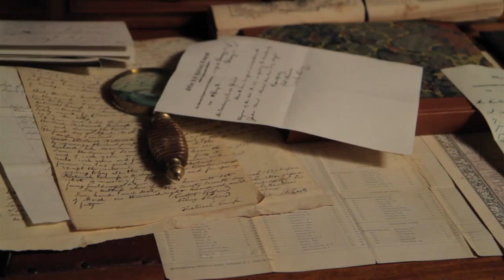Lincoln Featurette - The Art Of Lincoln (2012) - Steven Spielberg Movie HD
As the Civil War continues to rage, America's president struggles with continuing carnage on the battlefield and as he fights with many inside his own cabinet on the decision to emancipate the slaves.

Writer:
Tony Kushner
Doris Kearns Goodwin